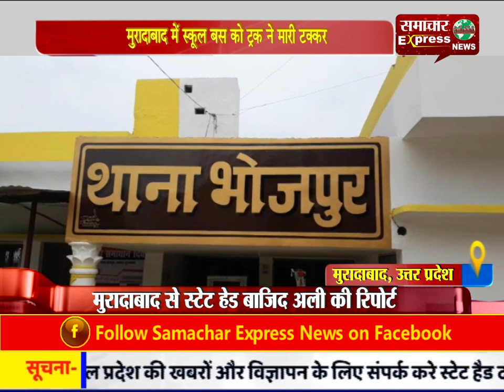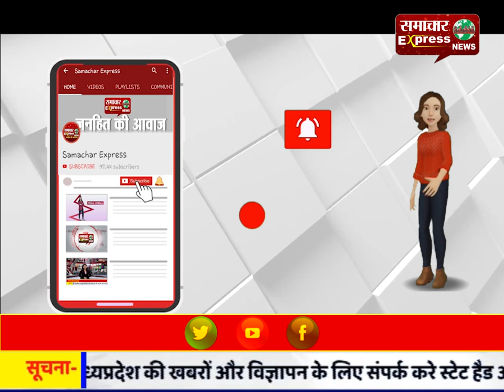मुरादाबाद में स्कूल बस को ट्रक ने मारी टक्कर